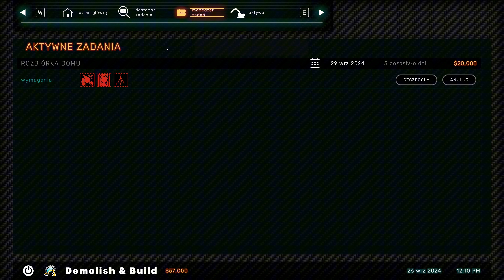Demolish i Build 3 PL #11 / Rozbiórka domu i sprzątanie gruzu! 🚜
👉🏻 Zagrajmy w Demolish & Build 3! 👈🏼

Symulację firmy rozbiórkowej!

Jeśli podoba Ci się co "tworzę" i masz ochotę wspomóc w rozwoju, z góry dziękuję!

GATUNEK: Niezależne, Symulacje
PRODUCENT: Demolish Games S.A.
WYDAWCA: Demolish Games S.A.
DATA WYDANIA: 11 września 2024